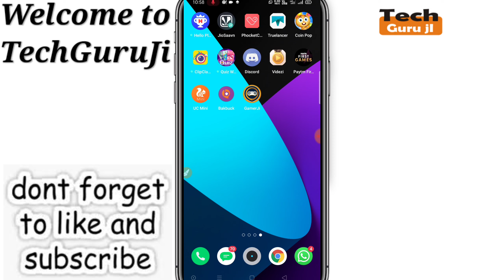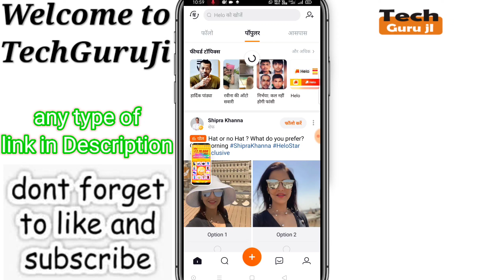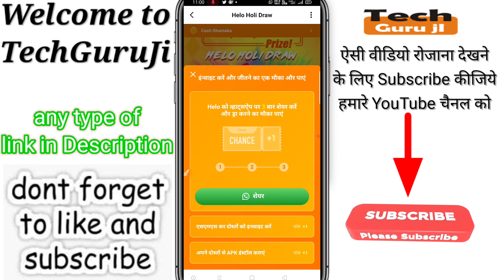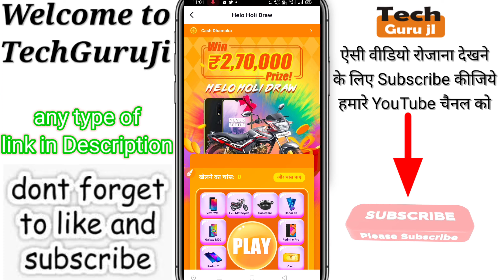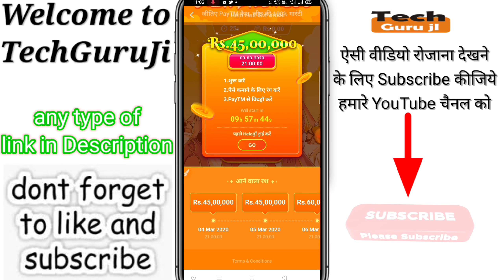Helo Holi Draw Offer | Helo Holi Cash Dhamaka | Helo New Holi Offers 2025 | Technical MJ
Hi

Dosto Aaj Ki Is Video Me Maine Helo_App_holi_Dhamaka ke baare me baat karne wala hu aur Jo mera Experience Raha Wo Share Karne ki poori koshish karunga, Ummeed Hai Aapko Ye Video aapko bahut pasand Aayegi.

Refer Code-  CYUJSDP
Par Invite 300 R.s in Helo app | Good income Part Time job | how to earn on Helo app | Technical MJ

Helo se paise Kaise kamaye | Helo app earn money | paytm cash | Helo App Payment Proof | Technical MJ

Helo App Refer Link कैसे बनाये | How to create Refer link in Helo App | Live Proof | Technical MJ

Helo app unlimited trick with live payment proof | Helo App earn Money | helo App Proof| Technical MJ

Helo App se paise kaise kamaye | Helo App Full Explained | Helo App Earn Money | Technical MJ

Helo App me Coin kaise Convert kre | Convert coin in Helo App | Live Convert proof | Technical MJ

Work from home Part time job | Helo mobile earning app | Helo App Add Bank Live Proof | Technical MJ

Helo App 2025 | Helo App 2025 में Participate कैसे ले | Helo App Earn Money | Technical MJ

1- Qureka pro se paise kaise kamaye | Qureka pro loot trick | Earn Patm Cash Qureak Pro | Technical MJ

2- Helo se paise Kaise kamaye | Helo app earn money | paytm cash | Helo App Payment Proof | Technical MJ

3- VidMix se paise Kaise kamaye | how to earn money Vidmix app | paytm cash Live Proof | Technical MJ

4-Ludo Fantasy se paisa kaise kamaye | Earn Money from Ludo Fantasy | Earn PayTm Cash | Technical MJ